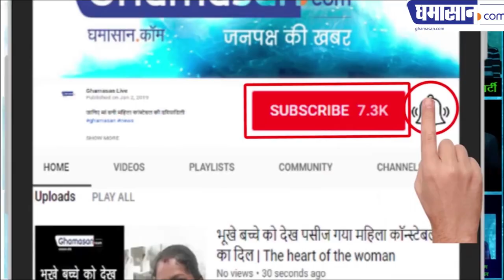Bhopal : Transport Minister Govind Singh ने छेड़ी बसों के खिलाफ जंग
खुद खड़े होकर बनवाएं 11 बसों के चालान